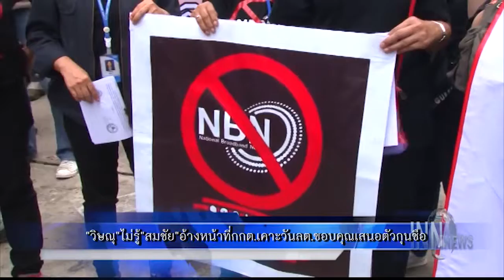"วิษณุ"ไม่รู้"สมชัย"อ้างหน้าที่กกต.เคาะวันลต.